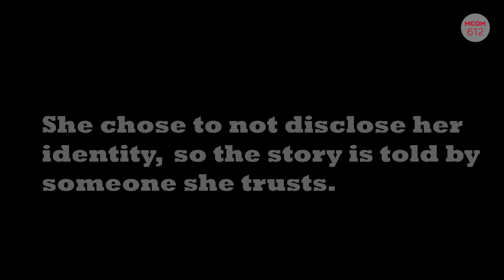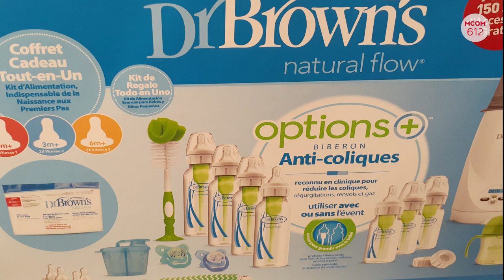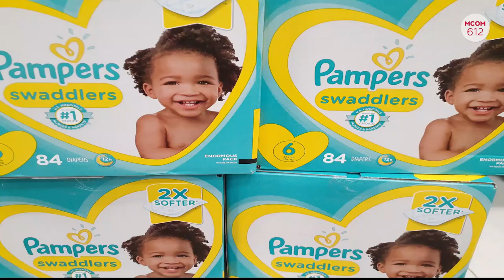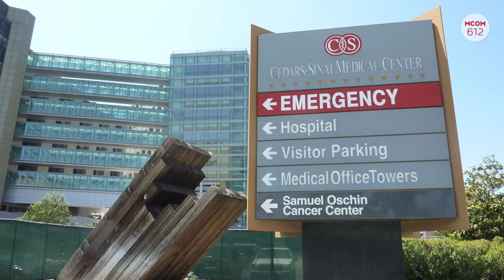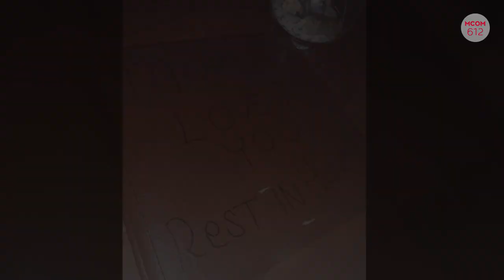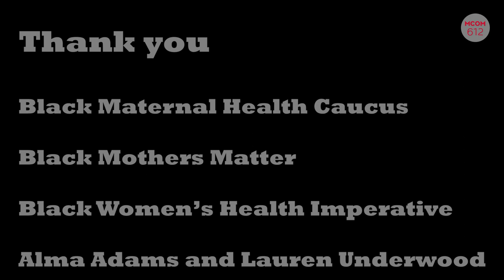MCOM 612 Black women's maternal health risks threatened by systematic racism.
Black women are still dealing with reoccurring racial patterns in the health care system that put their maternal health at risk for complications that lead to fatality

Chords of Harmony by Aakash Gandhi

Videos/Media and Audio Content:
Title “Shocking Numbers of African American Women die from pregnancy-related complications each year” this is an NBC originally broadcast news story that I retrieved from YouTube.
Title “Stunning investigation confirms Black mothers and babies in the US are in a life-or-death crisis” this is a Democracy Now original story that I retrieved from YouTube.

Photos/Images: All the photos used of Alma Adams and Cedars Sinai hospital were retrieved from Google images.

Crew:
Pre-production - Tiese White
Production - Tiese White
Post-production - Tiese White
Editor - Tiese White